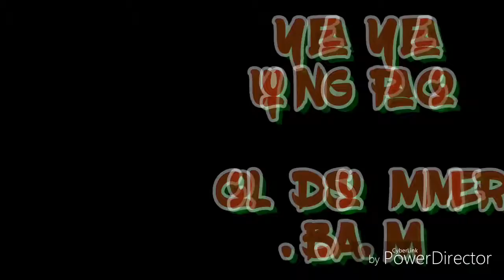Yea Yea-Yung Paco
Lyrics by Yung Paco
Beat-Torey Lanez-Luv
FOR PROMO ONLY
B.A.M.